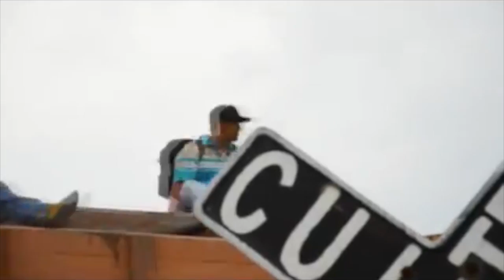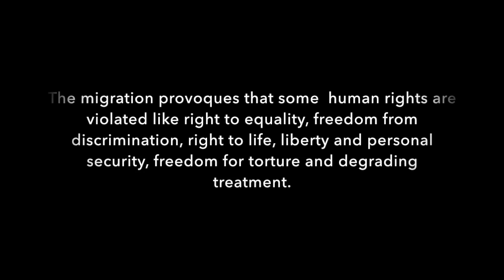Migration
Este vídeo es sobre Migration